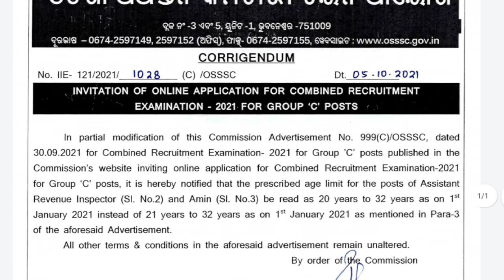OSSSC COMBINED RECRUITMENT UPDATES NOTIFICATION LATEST ODISHA JOBS 2021.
OSSSC COMBINED RECRUITMENT EXAM UPDATE NOTIFICATION LATEST ODISHA JOBS 2021.